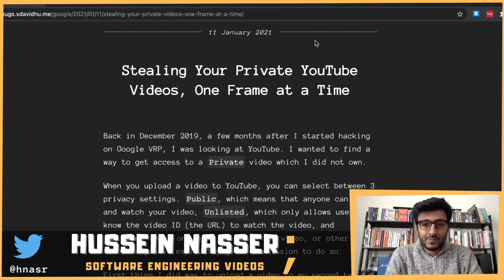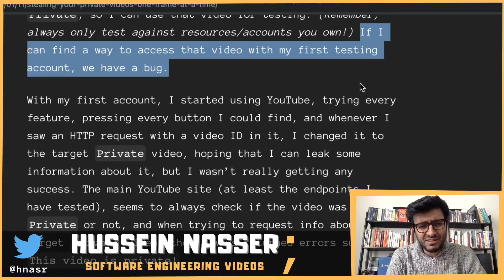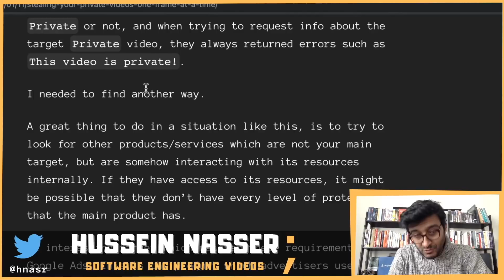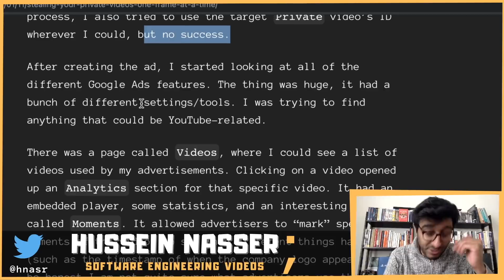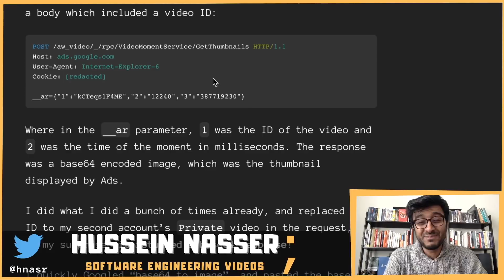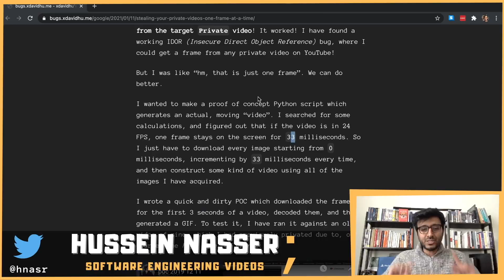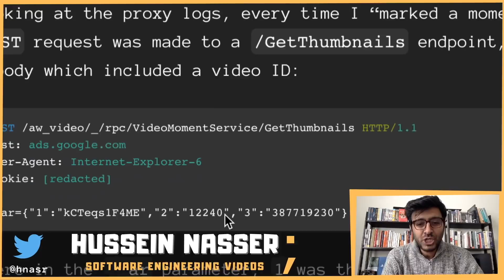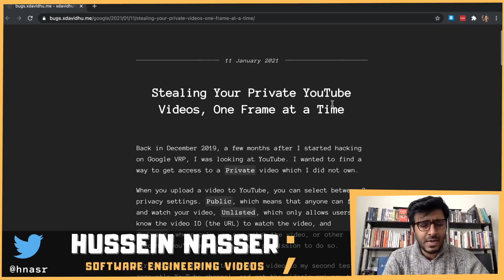This YouTube Backend API Leaks Private Videos - Google paid $5000 to the researcher who found it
David Schuts, a security researcher earned $5000 dollars in Google VRP by finding a Backend YouTube API that leaks Private Video Thumbnails. let us discuss how did he do that.

Stay Awesome,
Hussein